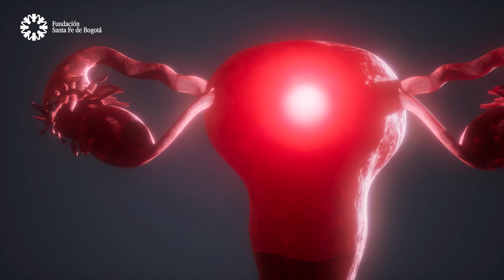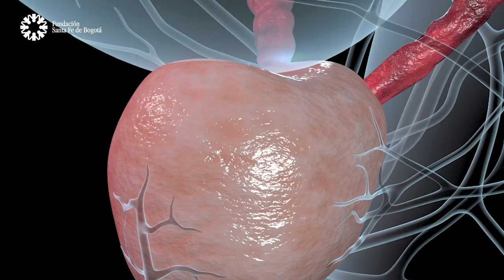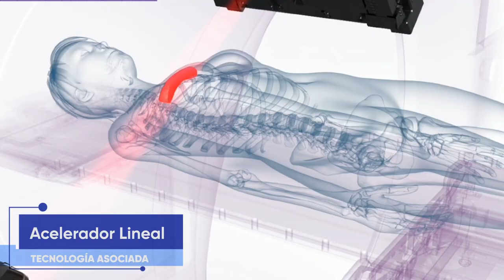#76 El cáncer y su diagnóstico temprano con el Dr. Andrés Rodriguez Múnera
Esta semana se conmemora en el mundo el Día Internacional del Cáncer, una enfermedad que trae consigo millones de decesos en todo el mundo, de personas de todas las edades, géneros y razas.

Una de las claves para lograr tratamientos exitosos es descubrirlo a tiempo.
Detectar cambios significativos en nuestro cuerpo, asistir a los chequeos médicos de manera regular y realizar exámenes diagnósticos, harán que un diagnóstico temprano se convierta en un paso adelante en la lucha contra esta enfermedad.

00:00 Introducción “El Cáncer y su Diagnóstico Temprano”.
01:24 ¿Hasta cuándo se seguirá hablando del Cáncer?
02:09 Pregunta dirigida a la paciente invitada: ¿Qué significa para usted el día mundial contra el cáncer?
02:45 ¿Qué se debería hacer para adquirir una mayor conciencia social frente a la enfermedad del Cáncer?
04:00 En los casos en que los tipos de Cáncer son de carácter asintomático como el Cáncer de Ovario, ya que los chequeos de rutina no pueden identificarlos, ¿Qué deben hacer, los pacientes y médicos para evitar un descubrimiento tardío de la enfermedad?
06:35 Pregunta dirigida a la paciente y médico invitados: ¿Cómo fue el proceso de diagnóstico y tratamiento en la Fundación Santa Fe de Bogotá de su enfermedad de Cáncer de Ovarios desde el punto de vista paciente y médico?
08:22 ¿De qué manera la Fundación Santa Fe de Bogotá involucra a los familiares de un paciente diagnosticado con Cáncer y qué importancia tiene el acompañamiento psicológico en el tratamiento de la enfermedad?
09:34 ¿Qué otras ramas de la medicina, aparte de la oncología y la psico-oncología hacen parte de un tratamiento de Cáncer?
10:22 Preguntas dirigidas a la paciente invitada respecto a su proceso específico de diagnostico y tratamiento para Cáncer de Ovarios
11:40 ¿Cómo funciona la ética del médico, en los casos en que el paciente no quiere saber la gravedad de su Cáncer, o qué tan avanzado se encuentra este; la información es entregada a sus familiares?
12:20 Pregunta dirigida a la paciente invitada: ¿Tenia usted hábitos alimenticios nocivos que pudieron ocasionar o propiciar su organismo para la aparición del Cáncer?
12:35 ¿A qué se debe el común sentido general de agradecimiento por parte de los pacientes de Cáncer de la Fundación Santa Fe de Bogotá hacia los médicos de la entidad y sus tratamientos?
13:40 Pregunta dirigida a la paciente y medico invitados: ¿Qué mensaje darían a todas las personas que están escuchando este podcast llamado “El Cáncer y su Diagnóstico Temprano”?
16:15 ¿Es posible que en el futuro exista un chip o implante tecnológico que pueda diagnosticar las patologías del organismo humano?
18:38 Cierre.